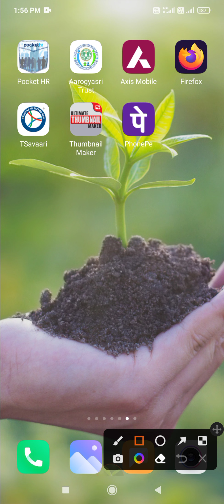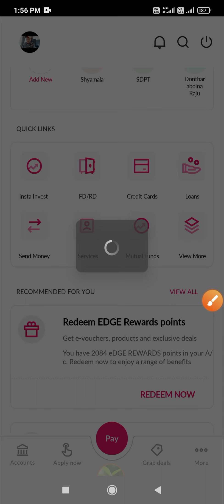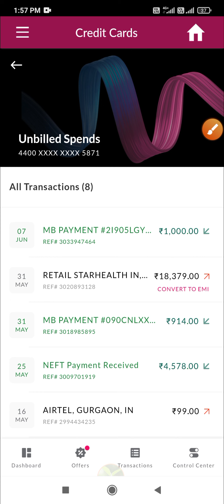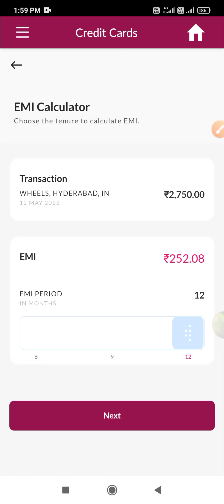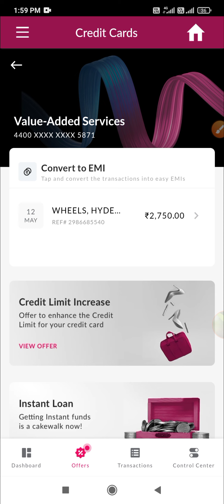How To Convert Axis Bank Credit card Bill Into EMI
Hi all.
In this Video Information About.
How to  Credit Card Bill Convert Into EMI
Convert Credit Card Bill into EMI

You can Call Me - CallMe4App: Information Telugu